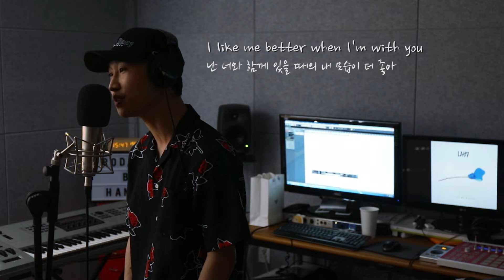[Special clip] I Like Me Better - Lauv (cover by NeD)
네드의 이름으로 나오는 첫 커버곡!!!
띵곡을 네드의 목소리로 듣다니..
녹는다 녹아...⸝⸝ʚ̴̶̷̆ ̯ʚ̴̶̷̆⸝⸝